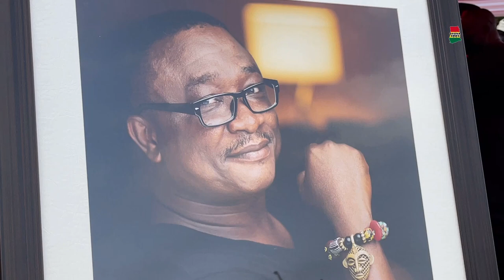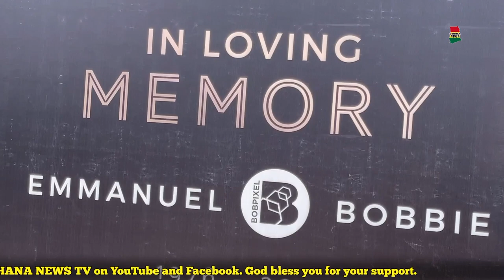Watch how Best Ghanaian Photographer’s sister & mum cry as his body is taken away to the cemetery